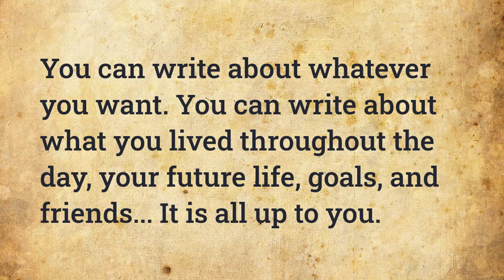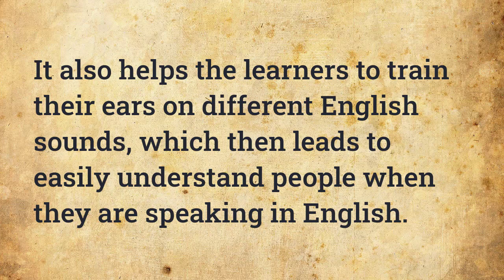4 Tips to improve your English Quickly | Learn English